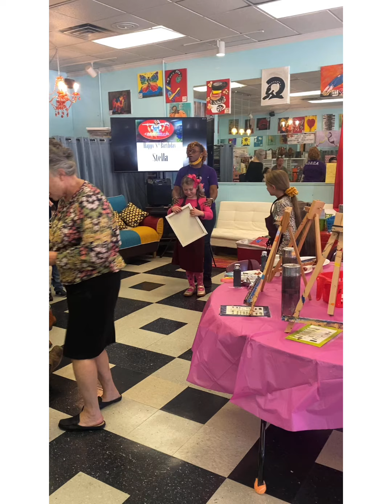Happy 8th Birthday Stella